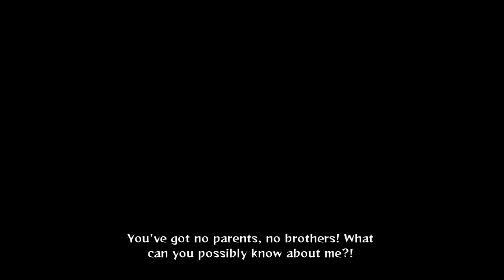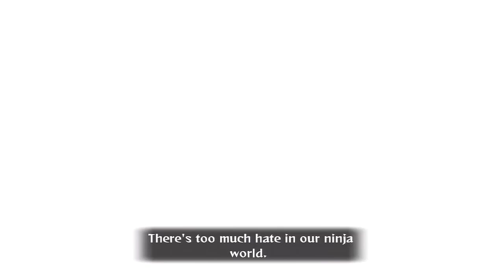Naruto Ultimate Ninja Storm Generations: w/Commentary Part 6 Naruto Uzumaki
Naruto Ultimate Ninja Storm Generations "walkthrough/commentary" part 6 in english, the Tale of Naruto Uzumaki. This is my 1st ever walkthrough so if you like it I ask that you rate and favorite it if you want.